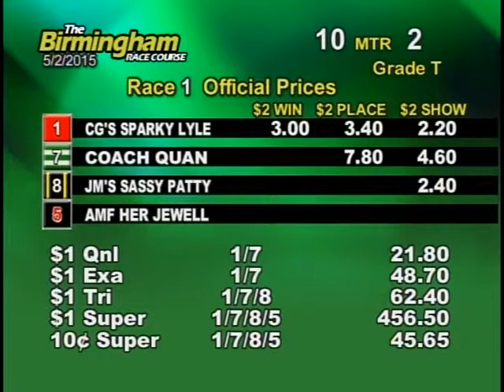05/02/15 Afternoon Race #1